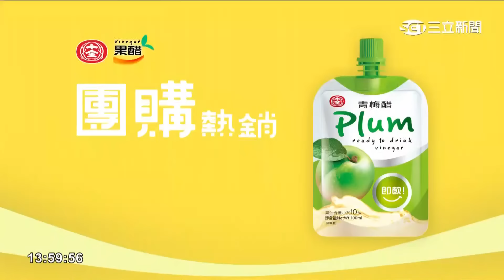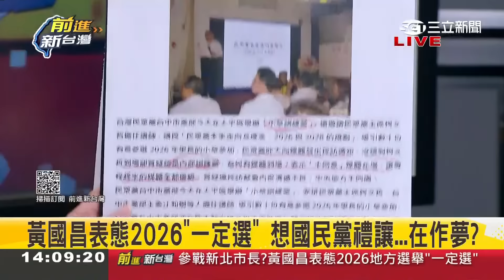【精彩】掛柯P羊頭 賣黃國昌的肉？民眾黨519號召封街踩綠地盤 黃國昌拉小草救柯三大案 卓冠廷未看先猜男主角又是黃國昌 酸活動只會有咆哮｜王偊菁主持｜【前進新台灣】20240506｜三立新聞台